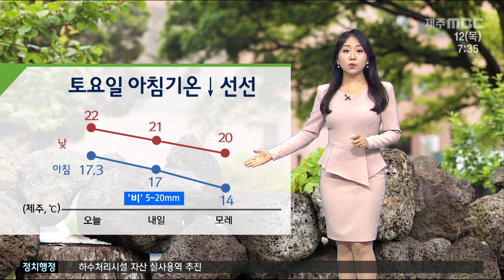[제주MBC뉴스] 흐리고 오전까지 가끔 비…5mm 미만 (정희원) / 2022년 5월 12일